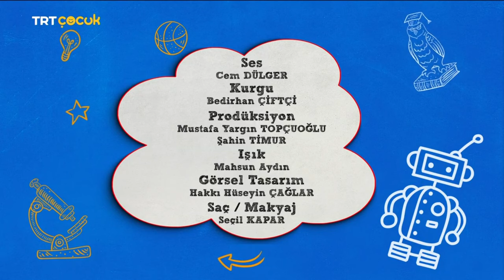TRT ÇOCUK - 11.05.2024